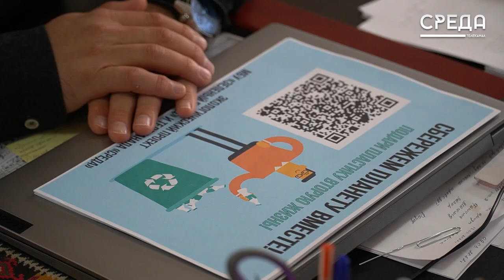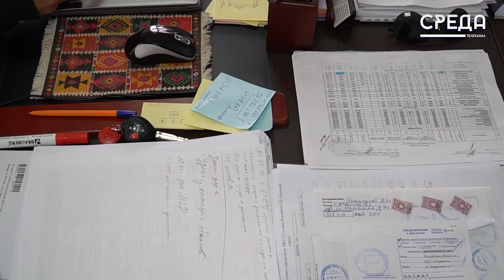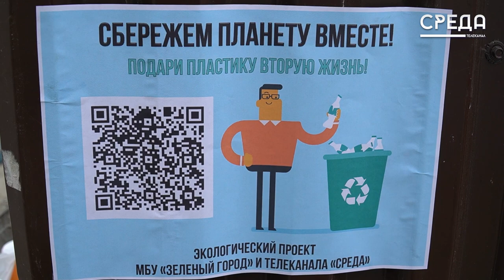Сбережем планету вместе! Подари пластику вторую жизнь!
МБУ «Зеленый город» совместно с нашим телеканалом запускает экологический проект «Подари пластику вторую жизнь», который направлен на популяризацию среди горожан раздельной утилизации пластика, картонажной бумаги и макулатуры.

Подробнее о проекте смотрите в нашем сюжете